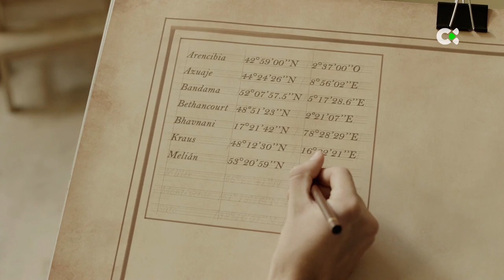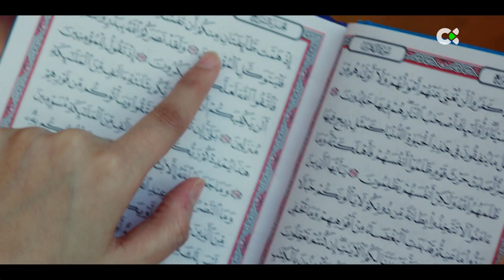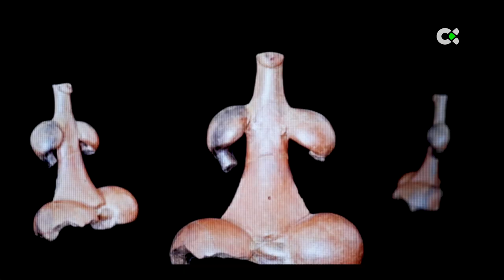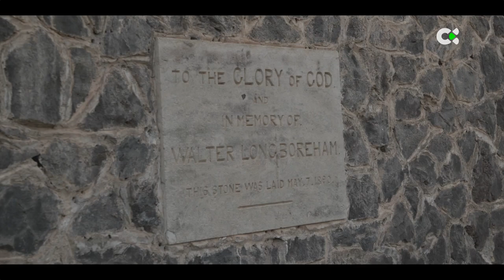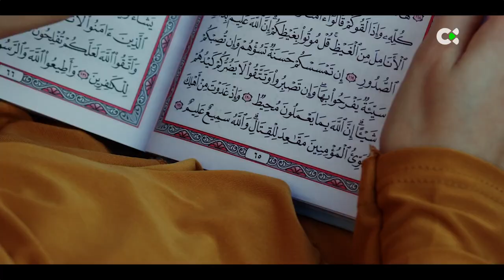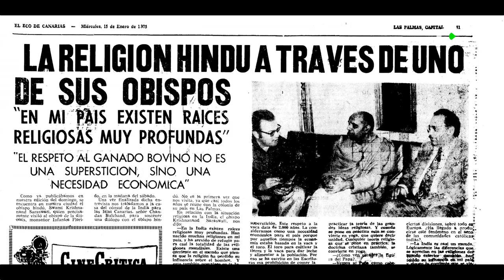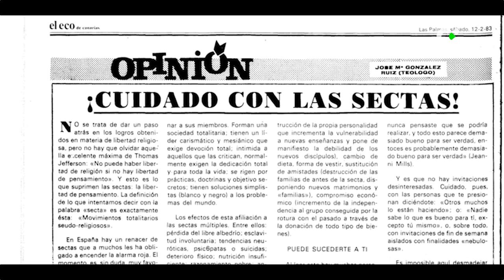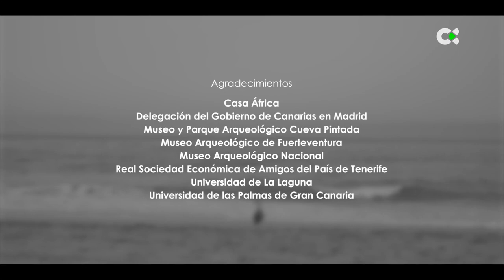En tierra de perros | ep.03 - 02/02/23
Canarias de la fe

Existen cerca de 4.200 religiones en el mundo, si bien todos sabemos que el pastel se lo reparten mayoritariamente cuatro. Todas hablan siempre de algo que trasciende al ser humano. Todas predican el amor y la paz. Y practicamente por todas se han derramado innumerables litros de sangre a lo largo de la historia. Porque los dioses benevolentes parecen necesitar sacrificios humanos. Porque dar a conocer su palabra se parece sospechosamente a imponerla por la fuerza, arrancando las malas hierbas para que el rebaño sobreviva.